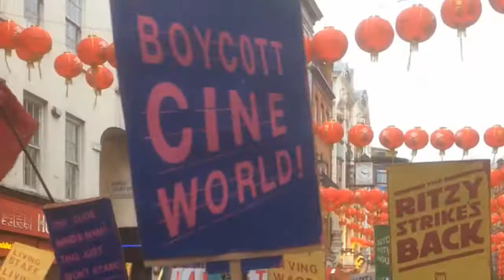Picturehouse Strike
Picturehouse strikers stage lively demonstration

Strikers from Picturehouse cinemas in Brixton, Crouch End, Hackney and Central, gathered in Leicester Square on Saturday 25 February to make a big noise about the way their demands are being ignored. Film and article by Clare Doyle